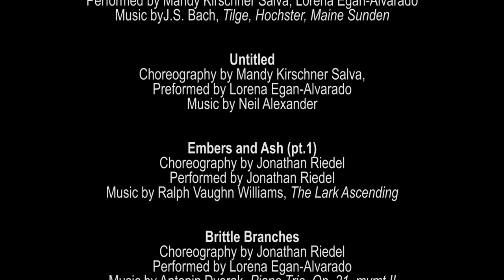Art/Life Lecture, Jonathan Riedel dance talk back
Mamaroneck Arts Council